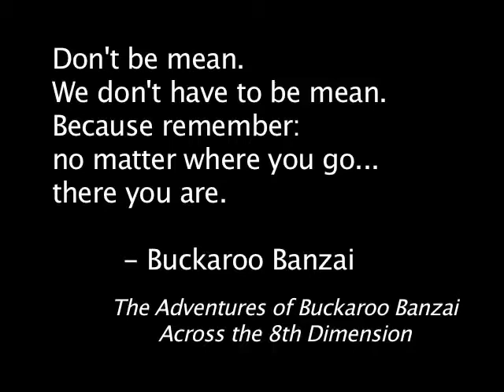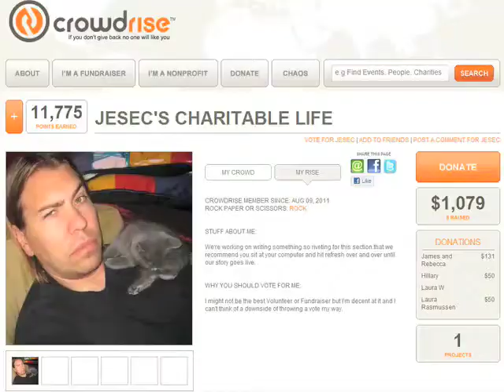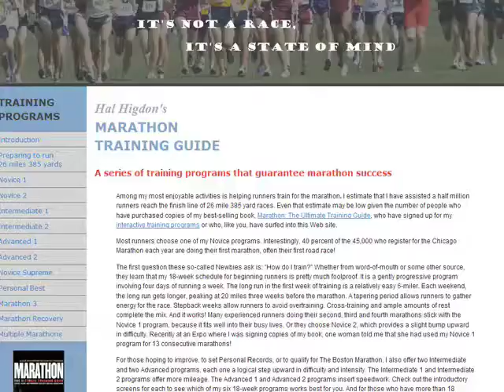Jesec Griffin and Team Kitten Rescue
Meet Jesec, Ktten Rescue volunteer and a member of Team Kitten Rescue.  Jesec is currently training for the 2012 LA Marathon to raise money for Kitten Rescue!